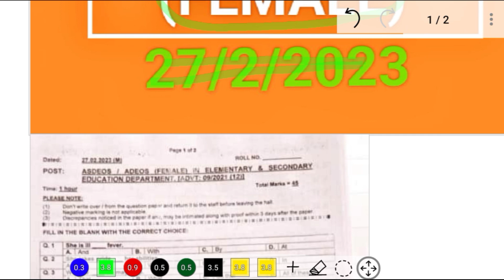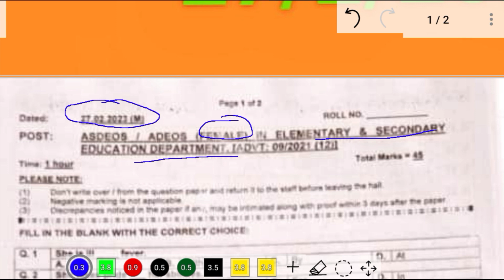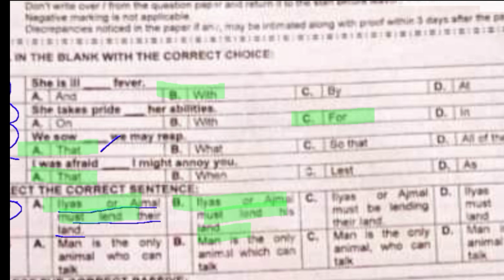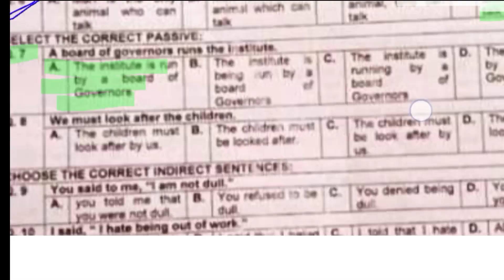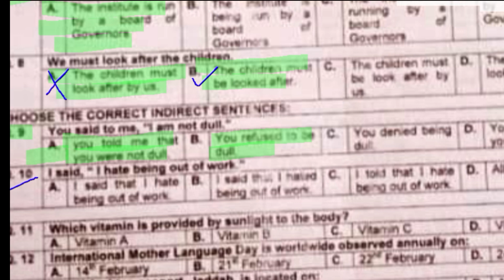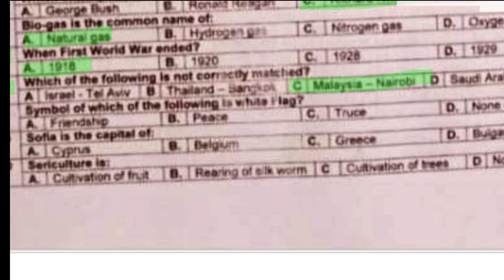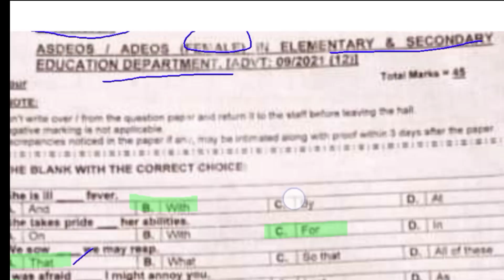KPPSC Female ADEO, ASDEO Paper // held on 27.2.2023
KPPSC ADEO female paper 27.2.23

She is ill fever A And

C. By

D. A

02

She takes pride her abilities

A. On

TD. M

We sow

we may reap B. What

A That

D. FAD of these

C. So that

04 was afraid

might annoy you

AS That

D. As

B. Why

Lest

SELECT THE Q.5

CORRECT SENTENCE

Afiyas or Ajmal

B. yas or Amal Cys or Ajmal D. Ilyas or Ajmal MUM lend his

their

must

lend

their

must be lending

land

land Man

their land

land

A.

is the

only animal who can

B. Man is the only C. Man is the only D, Stanis meny

animal which can

animal that can

animal, who can

talk

talk

talk

SELECT THE CORRECT PASSIVE 07

A board of governors runs the institute A The institute is run 8. The institute

The institute is D. The institute is ran

by board of

by

running

by board of being un by a Governore

Governors

board

board

Governors

Governon

QE

We must look aher the A. The children must

children.

B. The children must C. The children must 0. The children must

look after by us. be locked after be lock after by locked after by u

CHOOSE THE CORRECT INDIRECT SENTENCES

09

You said to me," am not dull

A. you told me that you were not dull

B You refused to be C.

You denied being dult

D. You denied that you were du

du I said I hate being out of work

Q.10

A said that I hate B said I hated C. being out of work being out of work

told that I hate D. All of these beng out of work

Q.11 Which vitamin is provided by sunlight to the body?

A Vitamin A

B. Vitamin B

C Vitamin C

D. Vitamin D

Q. 12 International Mother Language Day is worldwide observed annually on:

A 14 February B21 February C 22 February D. 24 February

Q. 13 Saudi Arabian seaport, Jeddah is located on All Red Gea BMediterranean Sea C. Persian Gu D. Arabian Sea

Q. 14

Which of the president of USA was involved in Watergate scandal? A George Bush Ronald Reagan C. Richard Nixon D. Johnson Bio-gas is the common name of

Q.15

A Natural gas

B Hydrogen g

C. Nitrogen g

D. Oxygen gas

Q.16 When First World War ended?

A 1918

B 1920

C1928

TD. 151929

Q.17 Which of the following is not correctly matched? A israel Tel Aviv B Thailand Bangka CMalaysia-Narob D Saudi Arabia-Riyach Symbol of which of the following is white Flag?

0.18

A Friendship Sofia is the capital of

D. Peace

C Truce

Q.19

A Cyprus 20 Sericulture is

8. Belgium

C. Greece

D. Bulgaria

Q.

A Cultivation of fruit B. Rearing of silk worm C Cultivation of trees D North breeze